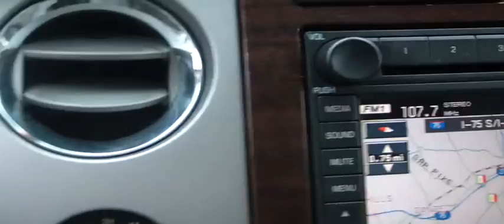FOR SALE USED EXPEDITION LIMITED!!! 2007 4 CAPTAINS CHAIRS ENT.SYSTEM NAVIGATION